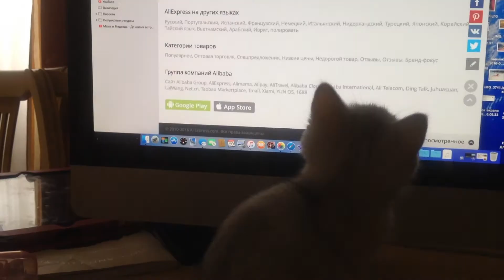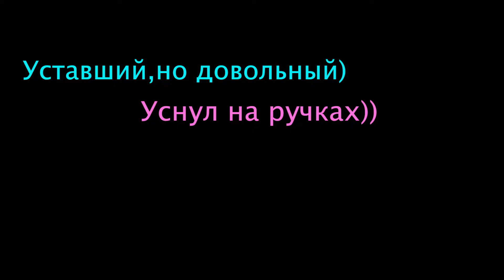ВЗЯЛИ КОТЕНКА СЮРПРИЗ ДЛЯ ДЕТЕЙ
РЕБЯТААА)) НАМ РОДИТЕЛИ ПОДАРИЛИ КОТЕНКА)) СМОТРИТЕ РОЛИК ПОЛНОСТЬЮ, И, УВИДИТЕ, КАК ОН ИГРАЕТ,КУШАЕТ,ВЕСЕЛИТСЯ))

Всем привет! С вами VictoryTJ !!!
Рада, что смотрите мое видео!
Рада каждому из вас!